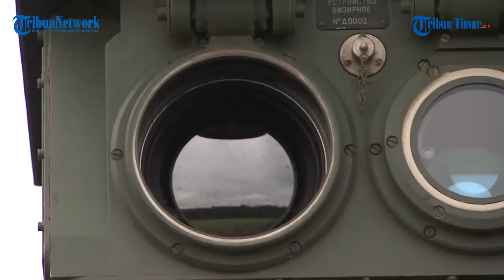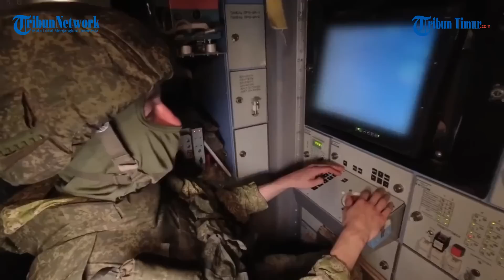Pasukan Rusia Pakai Perisai Rudal Anti Pesawat 'Tor-M2' Demi Cegah Serangan Ukraina dari Udara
TRIBUN-TIMUR.COM - Kementerian Pertahanan Rusia merilis rekaman yang menunjukkan personilnya dengan pekerjaan tempur perhitungan sistem rudal anti-pesawat taktis "Tor-M2".

Rekamannya beredar di Telegram pada Selasa (21/6/2022).

Dalam keterangan unggahan disebutkan sistem pertahanan udara sepanjang waktu terus memberi pasukan perisai yang sangat andal terhadap serangan target udara musuh.

Sistem pertahanan udara disebut mengetahui setiap "musuh udara" dengan penglihatan - ini adalah pesawat, helikopter, rudal jelajah dan balistik, dan, tentu saja, kendaraan udara tak berawak.

"Tor-M2" dapat mengenai hampir semua jenis pesawat dalam jangkauan ketinggian dan jangkauannya.

(TRIBUN-TIMUR.COM)